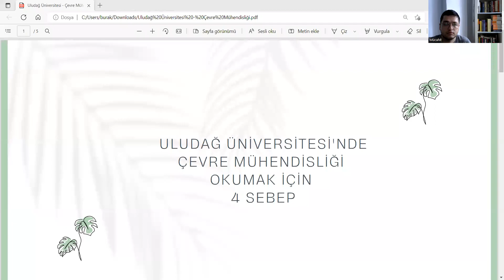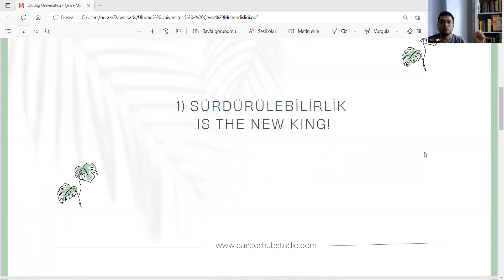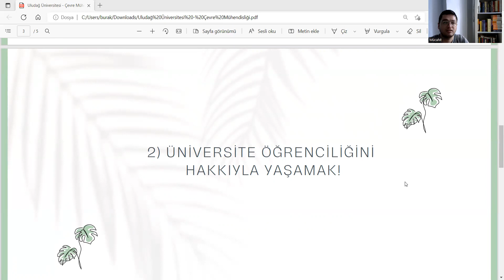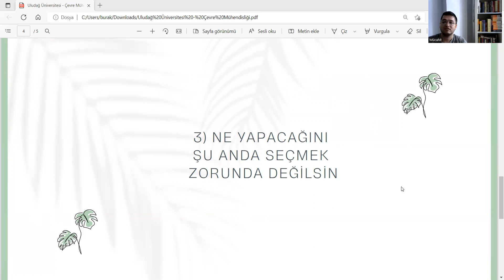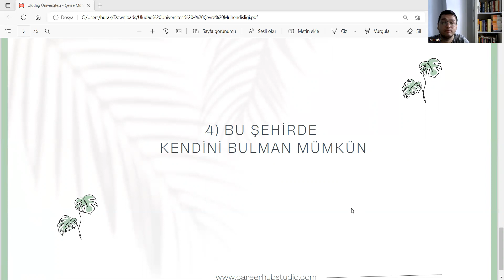ULUDAĞ ÜNİVERSİTESİ'NDE ÇEVRE MÜHENDİSLİĞİ OKUMAK İÇİN MUTLAKA İZLE | STAJ, İŞ OLANAKLARI, MAAŞ VD.